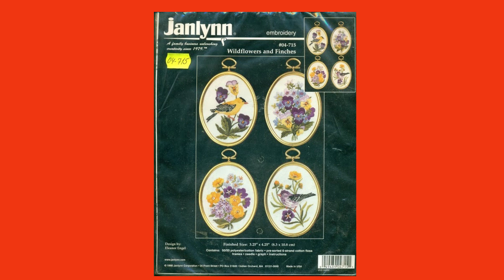Продажа наборов для вышивания JANLYNN USA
В этом видео можно посмотреть наборы для вышивания JANLYNN USA, которые есть в наличии и вы можете их купить.. Если кто-то заинтересован в покупке такого набора (в наличии по 1 экз) то напишите мне на эл. ящик
мои плейлисты:
Шитье - мое хобби
Бесплатно скачать
вышивка - моя любовь
Вязание спицами
Вязание крючком
Рукоделие от Ирины
Своими руками
Продажа журналов